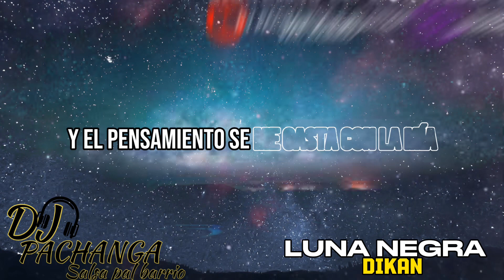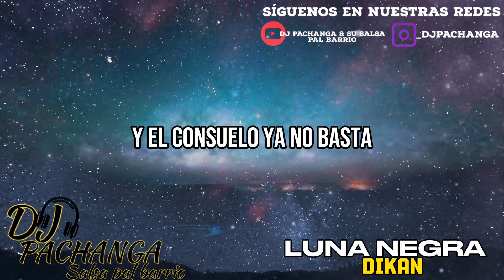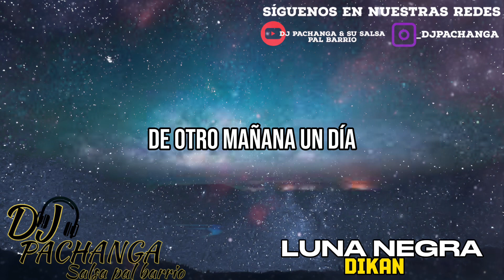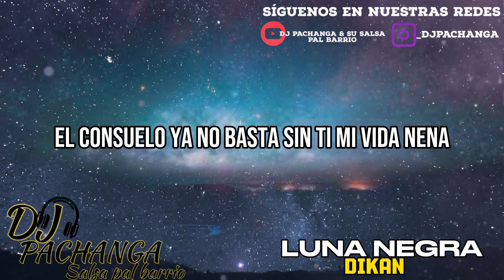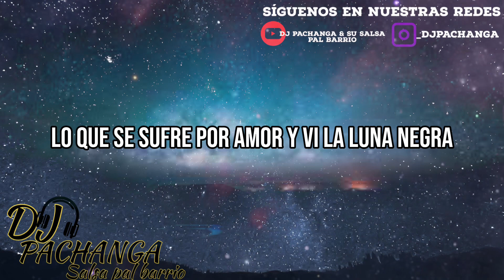LUNA NEGRA -DIKAN -DJ PACHANGA & SU SALSA PAL BARRIO